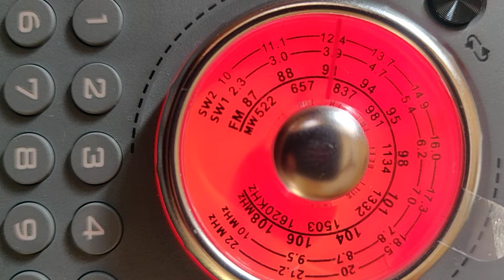FOUR BAND POCKET RADIO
Sansui pocket Radio